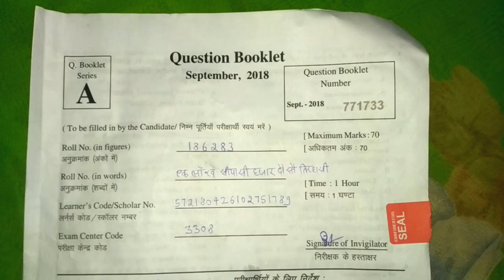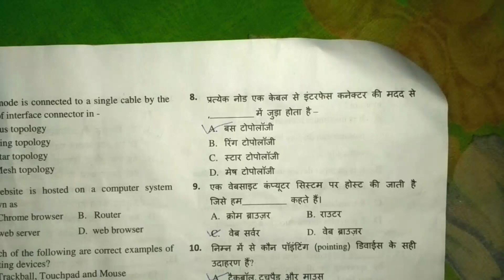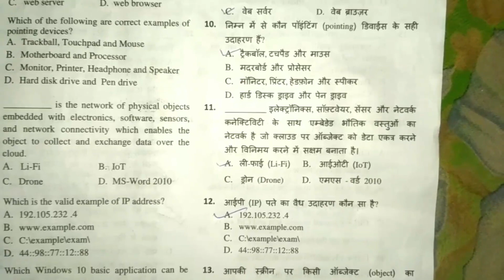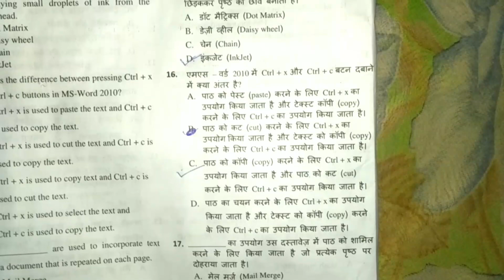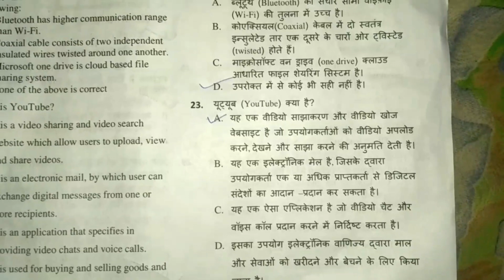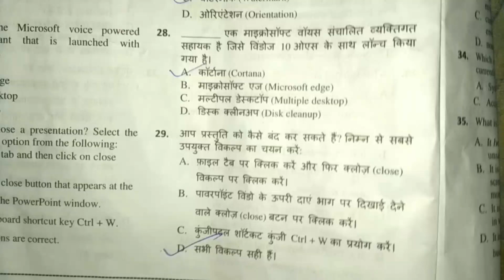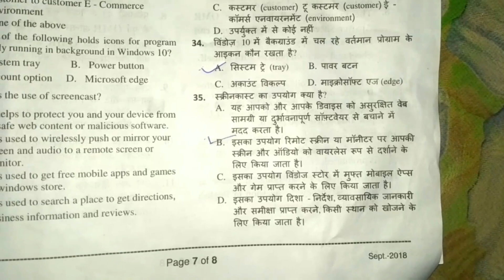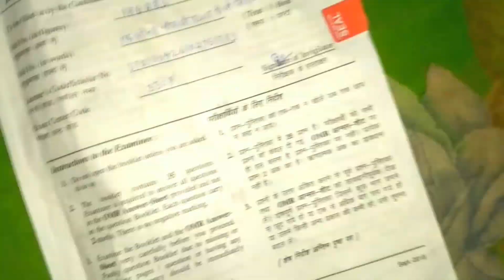Rscit 2 september 2018 Answer Key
Hi friend Rscit 2 September 2018 answer key,Rscit new answer key,Rscit,Rscit 2 september answer key,Rscit 2 September full video answer key,
RSCIT 2 SEPTEMBER ANSWER KEY